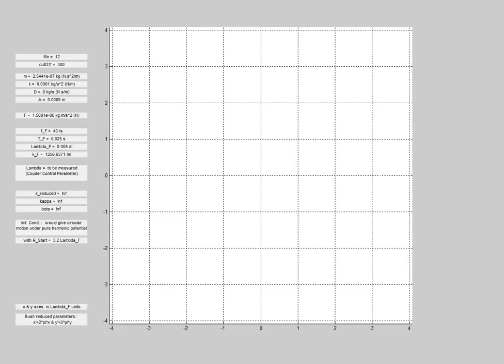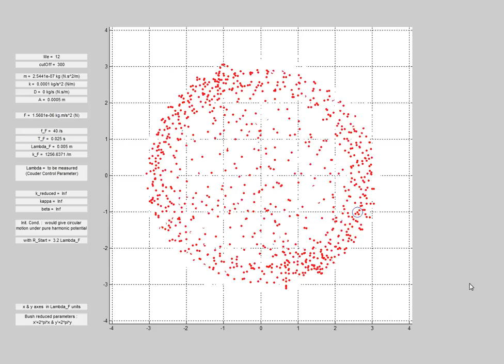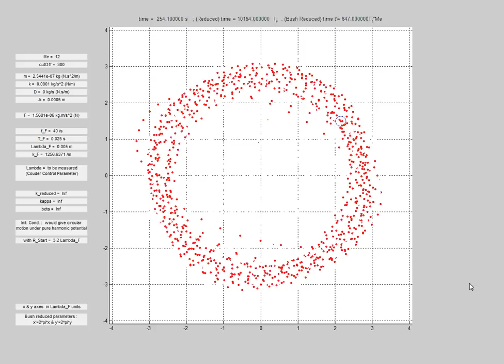Spin inversions - Wave particle duality at the workshop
On this purely deterministic superfluid simulation of a dotwave in a harmonic potential ( dot attached to a spring, no viscous dissipation, D=0), the dot has successive clockwise and anti-clockwise circle-like motions, separated by intermittences with null mean angular momentum